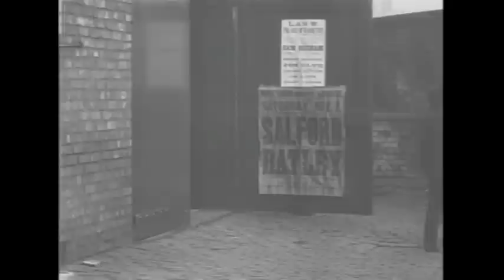Salford 14-6 Batley, 2 November 1901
Part of the Mitchell & Kenyon archive, this footage is of a Northern Union (Rugby League) match between Salford and Batley on 2 November 1901. Salford eventually won by 14-6.

The Salford team was: D. Smith, Hatyon, T. Williams (2t), Varty (t), Pryce; Lomas (t, g) Griffiths; H. Buckler, Tunney, Rhapps, Heath, J. Williams, W. Brown, Shaw, Gledhill.

The clip shows points scored by Salford's James 'Jimmy' Lomas. Lomas was one of Rugby League's earliest superstars, playing in the first ever international match for England vs. Other Nationalities in 1904 and captaining Great Britain in their first tour to Australia and New Zealand in 1910. Prior to the first test of that tour, Lomas took on and defeated Australia's Dally Messenger, 'The Master', in a goal-kicking contest.

This game was one of the last at Salford's New Barnes ground, which had to make way for the extension of Salford Docks. A month later, Salford were playing in their new stadium — The Willows. 110 years after that, Salford had played their last ever match at The Willows before moving to their new stadium in Barton.

Salford finished the 1901--02 league season in 2nd place behind runaway champions Broughton Rangers. With Swinton also finishing 4th, three of the top four clubs had come from what we recognise today as the City of Salford.

Broughton Rangers and Salford also contested the 1902 Challenge Cup final at Rochdale. Unfortunately for Salford, they were defeated by 25-0.